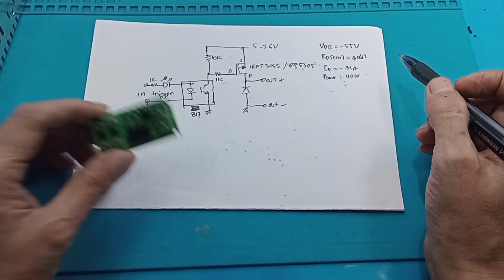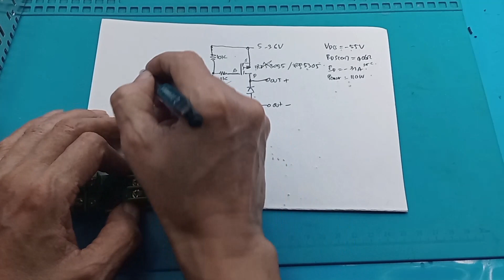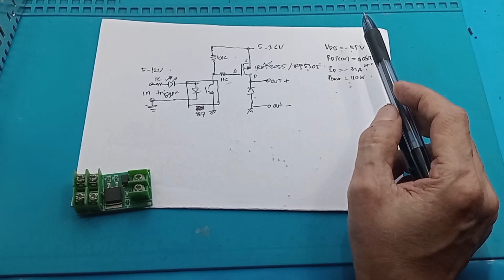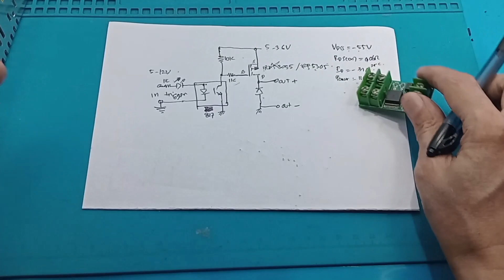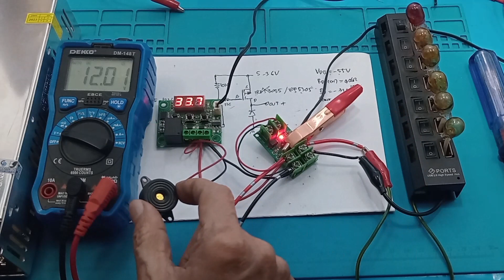Spesifikasi Mosfet irf5305 22A kanal P High Voltage DC Switch PWM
Spesifikasi Mosfet irf5305 22A kanal P 22A  High Voltage DC Power Switch PWM

Link pembelian :
1. IRF5305 F5305 S High Power P-Channel MOSFET Module PWM Trigger Switch
2. Thermostat Termostat Digital XH-W1209 12V DC Temperature Controller
3. XH-W1209 Digital Thermostat Temperature Controller Pengontrol Suhu 12V
4, XH W1209 XHW1209 digital temperature controller thermostat otomatis
5. Thermostat XH-W1209 12V Temperature Controller Digital

00:00 Radal 05
00:16 Skematik modul Mosfet irf5305 22A kanal P
01:10 Fungsi opto817